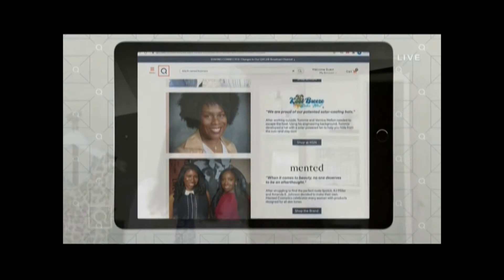COURTNEY WEBB, CHANTAL AND ASHLEY THAYER QVC 7 21 20